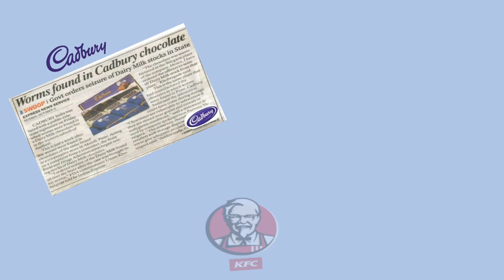Responding to organizational crisis: The role of information processing system - M. Mostafiz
Vote for your favourite (People's Choice Award) GRADflix 2023 video by Wednesday, Feb.